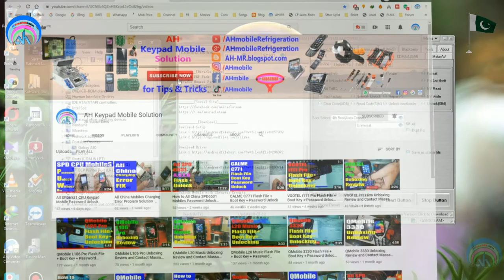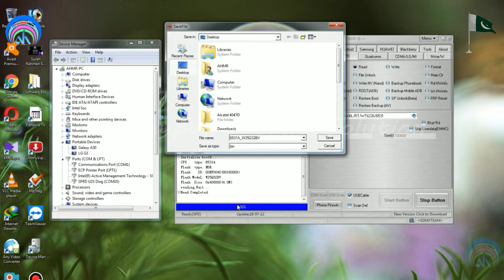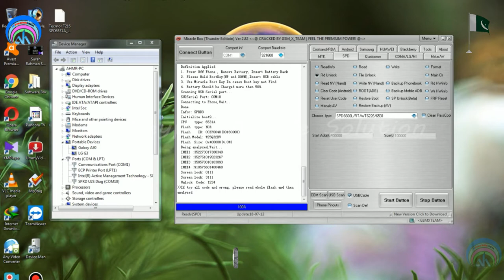Tecmor T216 SPD6531A Flash File + Boot Key + Password Unlock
Tecmor T216 Boot Key
Tecmor T216 Password Unlock
Tecmor T216 SPD6531A Flash File